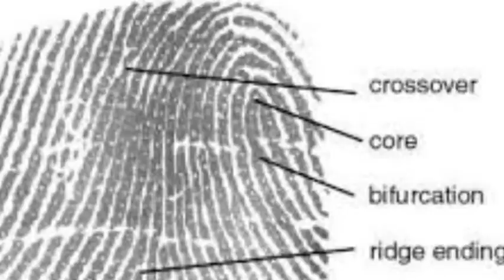Cassidy Bray Francis Henry Galton